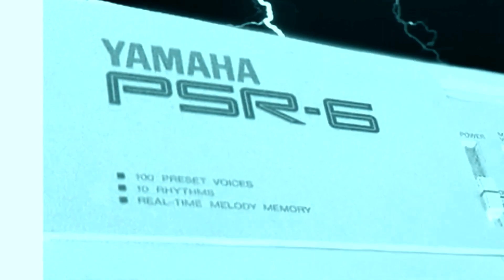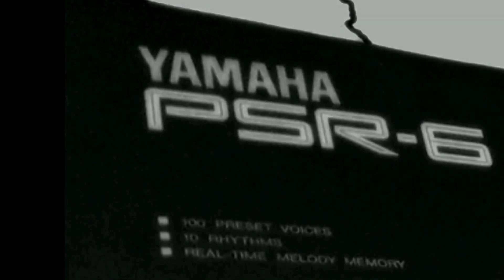BLACK LIGHTNING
This is the music video version of the album I created for Black Lightning in 1990.  It is comprised of videos we shot in the drummer Mike Naples 2nd story studio and also in my basement at my River Grove home.

It features a band warm up, me singing the song “Iron Man” by Black Sabbath live, a basement jam, me as the Stoned Guitar guy, some drug induced guitar playing (‘chitarra’ means guitar in Italian), and finally a keyboard rendition of the song “Black Lightning” which was later revamped into a stellar, rocking, melt your face off, full band version in 2022!  And as you probably guessed our style of music was 1980's heavy metal.

The track listing is as follows:

1.) Iron Man Pre Jam
2.) Iron Man
3.) BL Jam
4.) The Stoned Guitar Guy
5.) Chitarra
6.) Black Lightning

Tom Stone~ Lead guitar
Brian Olmetti~ Rhythm guitar
Mike Naples~ Drums
Sal DiFatta~ Vocals